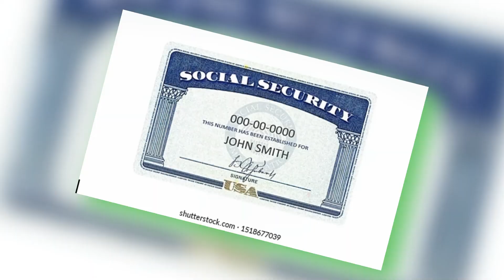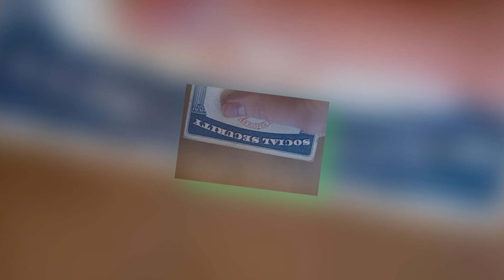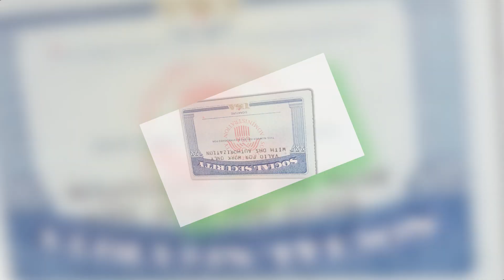Social Security New Rules Will Come into effect Soon, Check Effective Date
In this video, we discuss the new rules for Social Security that are set to come into effect soon. These changes could have a significant impact on beneficiaries, so it's important to stay informed. We'll cover what the new rules are, how they may affect your benefits, and the official effective date when these updates will take place. Whether you're already receiving Social Security or planning for retirement, this video provides critical insights into how these changes could influence your financial future. Don't miss out on important details that could affect your benefits in the near future.

Top hashtags